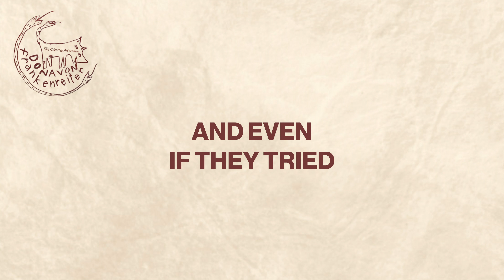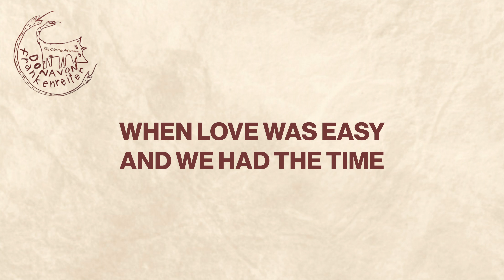Donavon Frankenreiter - I'll Come A-Runnin' (Lyrics)